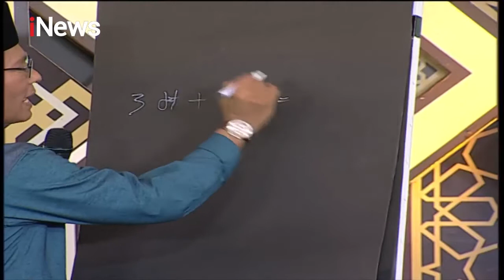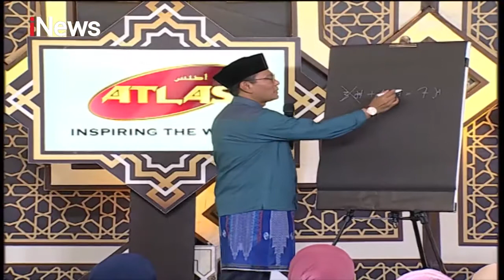Ustaz Aam Amiruddin- Allah SWT Menjamin Rezeki Kita Part 02 - CHI 08-03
Saksikan Cahaya Hati Indonesia bareng Sarung ATLAS

Setiap Sabtu dan Minggu
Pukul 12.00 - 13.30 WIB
Tayang LIVE hanya di iNews TV

Video dari Youtube Channel : iNews Religi